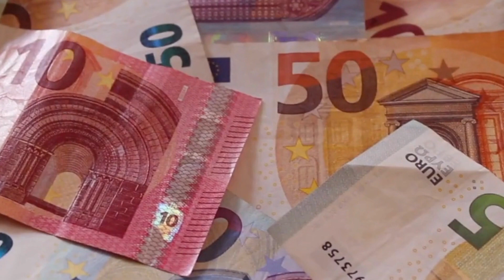10 Best Cities in Germany to live in - 2023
Are you dreaming of starting a new chapter in Germany? Are you curious about the opportunities that await you in this diverse and thriving country? Look no further! Our channel is here to provide you with valuable information, practical advice, and personal insights to help you navigate your journey.

Whether you're considering immigration, pursuing your studies, or seeking employment in Germany, we've got you covered. Join us as we explore various topics, ranging from visa and residency options to educational opportunities and career prospects. We'll break down the complex processes and share tips to make your transition smoother.

Our channel is a treasure trove of knowledge for students. Discover the top universities and study programs across different fields, learn about scholarship opportunities, and gain valuable insights into student life in Germany. We'll guide you through the application process, provide advice on finding accommodation, and offer tips on integrating into the vibrant student community.

If you're interested in working in Germany, we'll keep you up to date with the latest job market trends, industry insights, and career development strategies. From understanding work permits and visa requirements to exploring job opportunities and networking, we'll equip you with the tools you need to succeed in the German workforce.

But it's not just about the practical aspects. We'll also delve into the cultural, social, and recreational aspects of life in Germany. Join us as we explore the country's rich heritage, visit iconic landmarks, showcase local festivals and traditions, and provide recommendations for exciting leisure activities.

Our channel is dedicated to creating a supportive community where you can connect with like-minded individuals, share experiences, and find answers to your burning questions. We believe that by sharing knowledge and fostering a sense of belonging, we can empower you to thrive in Germany.

Together, let's unlock the endless possibilities that await you in Germany.